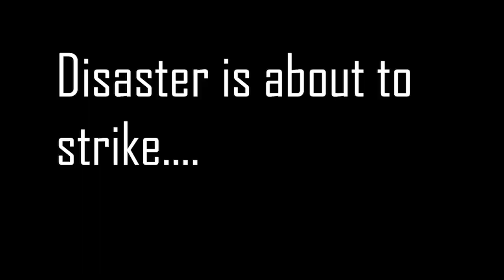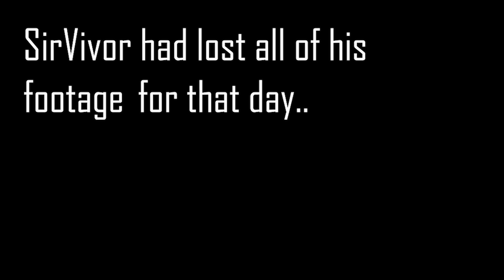THIS GIGA WANTS TO EAT ME! ARK Fjordur [Episode 10]